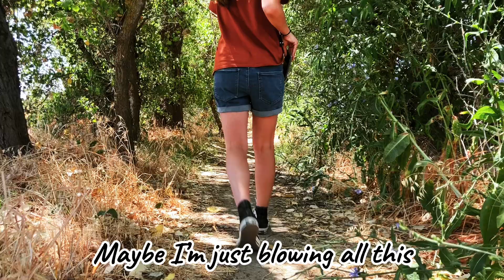Chaotic- Tate Mcrae